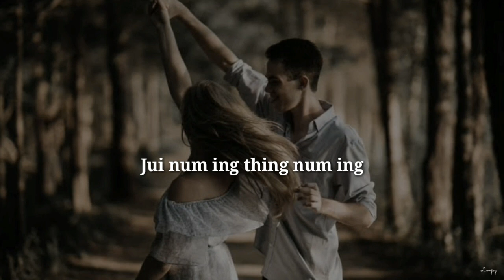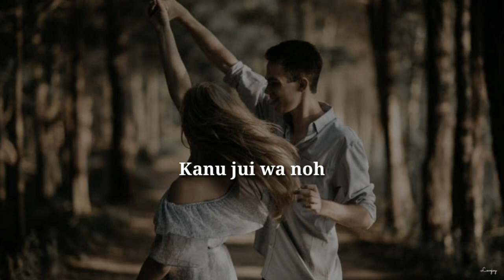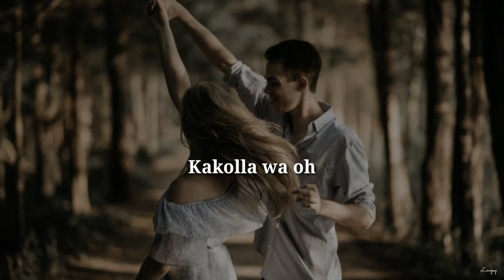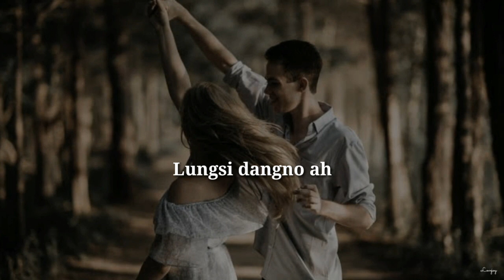Hratak ke Jon tak ke ||Chothe Song ||Official Lyric Video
Song : Hratak ke Jon takke
Artists :Halpu ft Chonghoi

Hratake yontake ngakthei mel ahra ha
Juinuming thingnuming nanui juiya
Namel ahra ha riweta wetsinge (2)

         Hoithing thou faowache mi hoipa
         melhrapa (2)
         Namel nalungko ngaktheichu
        dangnonge..
         Melhrapa (2)
         Namel nalungko ngaktheichu
         Dangnonge..
         Kanu juiwa no kathing ann wano (2)
         Ayaksing atrising (2)

Haiyeeeeee hratake yontake ngakthei mel ahra haaa.

Ayakno atrino ngakthei mel hranu (2)
Namel nahrat hanna keita wetpi soche
Namel nahrat hanna keita wetpiso che
Kokola wa oh lungsi chupi tikeh (2)
Yaknosa... Trinosa. Yaknosa... Trinosa..

Haiyeeee hratake yontake ngakthei mel ahra haaa

           Lungsi dangnowa keita
           hla achu houpino
          Juiyang sing thingang
          sing nathingna
          changhona
          Ayum theiya chu
          houpino ngaktheita(2)
          Hratake yontake mi
          hoipa melhrapa...

Haiyeeee hratake yontake ngakthei mel ahra haaaa

         Hratake yontake mi
hoipa melhrapa.

Used of this song in any form of Audio or Video without permission will  lead to legal action
Copyright clam👇